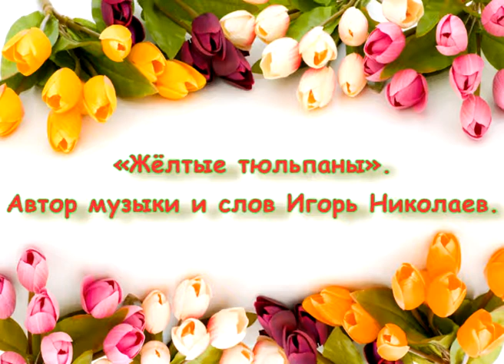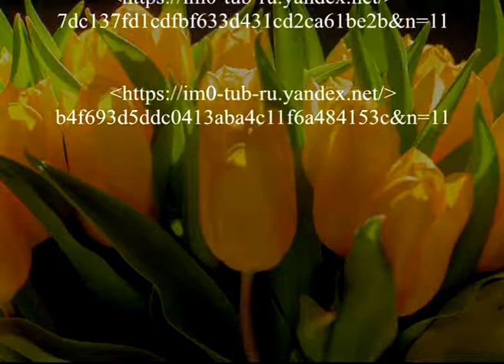Жёлтые тюльпаны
Автор музыки и слов Игорь Николаев.
Исполняет Юля Монина

luminau.ru